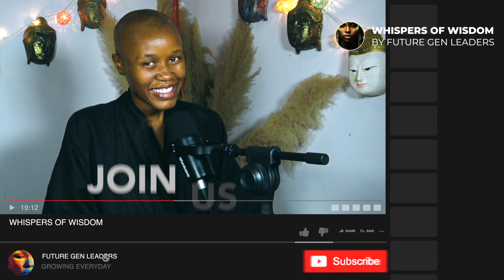How to DEAL with the GUILT that comes after BREAKING someone's HEART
Breaking someone's heart is never easy, and the aftermath often leaves a lingering sense of guilt that can be overwhelming. For men, who are often conditioned to suppress their emotions and "man up," dealing with this guilt can be particularly challenging. However, it is crucial to address these feelings head-on to heal and grow. This article will explore how mindfulness and self-forgiveness can help men process guilt and find the courage to apologize.

Understanding Guilt
Guilt is a natural response when we believe we have caused harm to someone we care about. It is a sign that we have empathy and recognize the impact of our actions. However, guilt can become unhealthy when it lingers and turns into self-punishment, preventing us from moving forward.

The Role of Mindfulness
Mindfulness involves being present in the moment and observing our thoughts and feelings without judgment. By practicing mindfulness, men can create a space to acknowledge their guilt without letting it consume them. Here are some steps to incorporate mindfulness into the process of dealing with guilt:

Acknowledge the Guilt: The first step is to recognize and admit the guilt. Allow yourself to feel it fully without pushing it away or rationalizing it.

Observe Your Feelings: Take a few moments each day to sit quietly and observe your emotions. Notice where the guilt manifests in your body—perhaps as a tightness in your chest or a knot in your stomach.

Practice Self-Compassion: Treat yourself with the same kindness you would offer a friend. Understand that making mistakes is part of being human. Forgive yourself for not being perfect.

Reflect on Your Actions: Mindfulness allows you to reflect on the actions that led to the guilt. Understand why you behaved the way you did and what you have learned from the experience.

Embracing Self-Forgiveness
Self-forgiveness is a crucial part of healing from guilt. It involves accepting responsibility for your actions, making amends, and then letting go of the self-punishment. Here’s how you can practice self-forgiveness:

Take Responsibility: Own up to your actions without making excuses. Accepting responsibility is a powerful step towards self-forgiveness.

Apologize Sincerely: If possible, reach out to the person you hurt and offer a genuine apology. Acknowledge the pain you caused and express your remorse.

Learn and Grow: Use the experience as a learning opportunity. Understand what you can do differently in the future to avoid causing similar pain.

Release the Guilt: Once you have taken responsibility, apologized, and learned from the experience, it’s time to let go of the guilt. Remind yourself that you have done everything in your power to make amends.

Finding the Courage to Apologize
Apologizing can be daunting, but it is a necessary step in the healing process. Here are some tips to help you find the courage to apologize:

Prepare Mentally: Reflect on what you want to say and how you want to say it. Approach the apology with a calm and sincere mindset.

Be Honest and Direct: Speak from the heart and be honest about your feelings. Avoid blaming the other person or making excuses for your behavior.

Listen Actively: Give the other person a chance to express their feelings and listen without interrupting. Acknowledge their pain and validate their emotions.

Accept the Outcome: Understand that the other person may not be ready to forgive you immediately. Respect their feelings and give them the time they need.

Mindfulness Reflection Questions
To further your journey towards healing and self-forgiveness, take some time to reflect on these mindfulness questions:

What specific actions or behaviors led to my feelings of guilt?
How does the guilt manifest in my body and mind?
What can I learn from this experience that will help me grow as a person?
How can I practice self-compassion and treat myself with kindness during this process?
What steps can I take to make amends and apologize sincerely?
How can I let go of the guilt and move forward with a renewed sense of purpose?
By embracing mindfulness and self-forgiveness, you can process your guilt, find the courage to apologize, and ultimately heal. Remember, it's never too late to make things right and start anew.

Thokoza. Thokoza.Thokoza
Sadhu.Sadhu.Sadhu
Be Happy.Be Happy.Be Happy